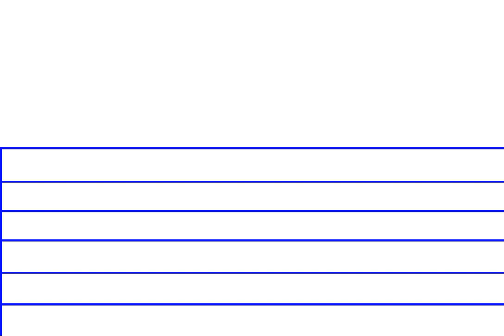Lahiru Thirimanne Vs Jos Buttler World Cup | Batting Comparison | SAI'S CRICKET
Lahiru Thirimanne Vs Jos Buttler World Cup

lahiru thirimanne,
lahiru thirimanne batting,
lahiru thirimanne best batting,
lahiru thirimanne interview,
lahiru thirimanne wife,
lahiru thirimanne 139,
lahiru thirimanne bowling,
lahiru thirimanne wedding,
lahiru thirimanne cover drive,
lahiru thirimanne 100,
lahiru thirimanne family,
lahiru thirimanne ali,
a lahiru thirimanne,
lahiru thirimanne batting test,
lahiru thirimanne brother,
lahiru thirimanne baby,
b lahiru thirimanne,
b lahiru thirimanned,
lahiru thirimanne catch,
lahiru thirimanne cricinfo,
c lahiru thirimanne,
c lahiru thirimanned,
d lahiru thirimanne,
d lahiru thirimannen,
lahiru thirimanne espn,
e lahiru thirimanne,
e lahiru thirimannela,
e lahiru thirimannel,
f lahiru thirimanne,
f lahiru thirimannela,
lahiru thirimanne gaming,
g lahiru thirimanne,
g lahiru thirimannela,
lahiru thirimanne hall,
h lahiru thirimanne,
h lahiru thirimanney,
i lahiru thirimanne batting,
i lahiru thirimanne bowling,
i lahiru thirimanne wedding,
i lahiru thirimanne best batting,
i lahiru thirimanne cover drive,
i lahiru thirimanne wife,
i lahiru thirimanne interview,
i lahiru thirimanne family,
i lahiru thirimanne 100,
i lahiru thirimanne 139,
j lahiru thirimanne,
j lahiru thirimannela,
j lahiru thirimanned,
lahiru thirimanne kannada full movie,
lahiru thirimanne kannada,
k lahiru thirimanne,
k lahiru thirimannela,
lahiru thirimanne lyrics,
lahiru thirimanne live,
lahiru thirimanne maria,
lahiru thirimanne movie,
m lahiru thirimanne,
m lahiru thirimanney,
lahiru thirimanne new,
n lahiru thirimanne,
n lahiru thirimannews,
o lahiru thirimanne,
o lahiru thirimannela,
o lahiru thirimannelam,
o lahiru thirimannen,
lahiru thirimanne policy,
p lahiru thirimanne,
p lahiru thirimannen,
p lahiru thirimanned,
lahiru thirimanne quran,
lahiru thirimanne quest,
lahiru thirimanne quranil,
q lahiru thirimanne,
lahiru thirimanne runs,
r lahiru thirimanne,
r lahiru thirimannela,
r lahiru thirimannen,
lahiru thirimanne whatsapp status,
s lahiru thirimanne,
s lahiru thirimanned,
lahiru thirimanne test batting,
t lahiru thirimanne,
t lahiru thirimanney,
lahiru thirimanne uganda,
u lahiru thirimanne,
lahiru thirimanne vlogs,
lahiru thirimanne video,
v lahiru thirimanne,
v lahiru thirimanney,
w lahiru thirimanne,
w lahiru thirimanney,
lahiru thirimanne xana,
lahiru thirimanne xander,
x lahiru thirimanne,
x lahiru thirimannen,
x lahiru thirimanned,
lahiru thirimanne yesu,
lahiru thirimanne yar,
y lahiru thirimanne,
y lahiru thirimannela,
jos buttler,
jos buttler batting,
jos buttler rishabh pant,
jos buttler ipl 2022,
jos buttler ashwin,
jos buttler ipl,
jos buttler sixes,
jos buttler 100 ipl 2022,
jos buttler interview,
jos buttler hit wicket,
jos buttler 100,
jos buttler ashwin run out,
jos buttler angry,
jos buttler adil rashid,
jos buttler about ab de villiers,
jos buttler all time xi,
jos buttler all sixes,
jos buttler auction 2022,
jos buttler adil rashid partnership,
jos buttler attitude status,
a jos buttler,
a jos buttler wife,
jos buttler batting in ipl,
jos buttler batting style,
jos buttler batting in nets,
jos buttler bpl,
jos buttler baseball,
jos buttler batting technique,
jos buttler bowling,
jos buttler batting practice,
jos buttler batting vs mi,
b jos buttler,
b jos buttler wife,
jos buttler century,
jos buttler catch,
jos buttler century ipl,
jos buttler catch today,
jos buttler catch ipl,
jos buttler century today,
jos buttler cricbuzz,
jos buttler century in world cup 2021,
jos buttler century in ipl 2022,
jos buttler cricket,
c jos buttler,
c jos buttler wife,
jos buttler dropped catch,
jos buttler daughter birthday,
jos buttler debut,
jos buttler dhoni,
jos buttler daughter,
jos buttler debut match,
jos buttler drawing,
jos buttler dance,
jos buttler dhoni fan,
jos buttler destructive batting,
d jos buttler,
d jos buttler wife,
jos buttler exercise,
jos buttler edit,
jos buttler england,
jos buttler excuses,
jos buttler eyes,
jos buttler espncricinfo,
jos buttler england captain,
jos buttler and eoin morgan,
e jos buttler,
e jos buttler wife,
jos buttler fight,
jos buttler fastest century,
jos buttler fight with bangladesh,
jos buttler first match,
jos buttler funny moments,
jos buttler family,
jos buttler favourite cricketer,
jos buttler fastest 50,
jos buttler freddie flintoff,
jos buttler fielding,
f jos buttler,
f jos buttler wife,
jos buttler grip,
jos buttler gym workout,
jos buttler girlfriend,
jos buttler chris gayle,
g jos buttler,
g jos buttler wife,
jos buttler hundred,
jos buttler highlights,
jos buttler hitting sixes,
jos buttler house,
jos buttler hundred in ipl 2022,
jos buttler height,
jos buttler hall of fame,
jos buttler hundred in ipl,
jos buttler hitting,
h jos buttler,
h jos buttler wife,
jos buttler ipl auction,
jos buttler ipl batting,
jos buttler in psl,
jos buttler ipl 2020
jos buttler ipl status
jos buttler idol
jos buttler ipl hundred 2022
i jos buttler batting
i jos buttler vs ashwin fight